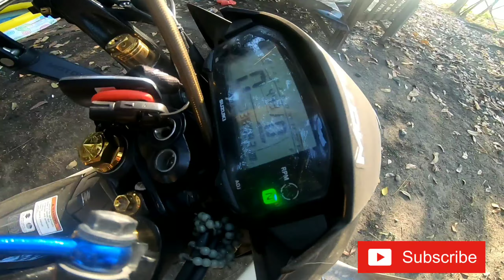How to change Sparkplug of Raider Fi 150 || NGK Iridium Sparkplug | MiMoto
Welcome to my channel MiMoto. kung nagustuhan mo itong video ko, WAG MO KALIMUTANG iSUBSCRIBE tong channel ko ( MiMoto). click mo na rin yang BELL NOTIFICATION para updated ka sa susunod pang mga video.

Steps on how to change your sparkplug.
Raider Fi 150